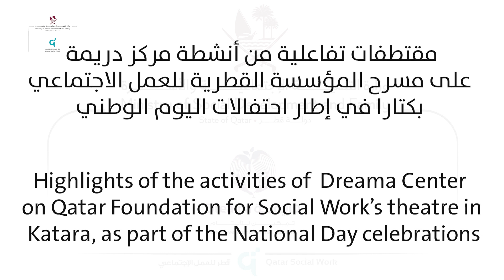فعاليات اليوم الوطني 2022 – مركز دريمة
مقتطفات من مشاركة مركز في فعاليات المؤسسة القطرية للعمل الاجتماعي بمناسبة اليوم الوطني 2022 التي عقدت في الفترة مابين 18 نوفمبر وحتى 18 ديسمبر 2022 في الحي الثقافي كتارا